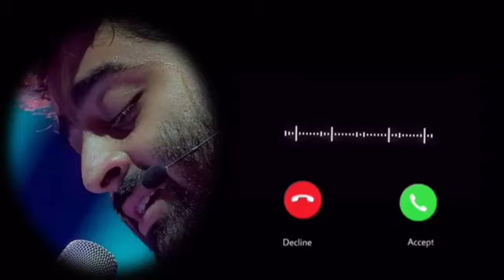new ringtone 2022, Hindi ringtone 2022, mobile ringtone 2022, love ringtone 2022 ringtone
new ringtone 2022, Hindi ringtone 2022, mobile
ringtone 2022, love ringtone 2022
Punjabicallringtone # 2021 Punjabiringtone
off_whatsapp_status banglaringtone #
Whatsappstatus2020
mp3ringtoneformobile
sadringtone2021
fluteringtonemp3
Hmohiloringtonemp? Hinstruumentolringtone #
saimstatuspublic ringtone sad newringtone Iphone ringtone Ringtone. new ringtone, call ringtone. ringtone
song. ringtone music. love ringtone, best ringtone, ringtone
for mobile. latest ring tone. love tone, ringtone remix.
ringtone mp3. mp3 ringtone. best mp3 ringtone, best
mp3 mobile ringtone, mp3 ring tone download. ringtone
download link. ringtone download. tik tok famous ringtone.
message tone, funny message ringtone, sms ringtone, sms
tone. notification. ringtone, notification tone.background music ringtone. background music, ringtone 30 sec. dj
remix ringtone. dj music ringtone, dj song ringtone, mobile
ringtone. new message tone. instrumental ringtone.
new instrumental ring tone. flute ringtone. flute ringtone
mp3. best flute ringtone. flute music ringtone. mp3 song
ringtone, alone ring tone, attitude ringtone, ringtone attitude.
Bad boy ringtone. Bad boy attitude ringtone. boys attitude
ringtone. attitude ring tone for boys. joker attitude ringtone,
joker attitude. attitude ringtone for girls. BGM ringtone. BGM ringtones. best bgm ringtones, mafia ringtone.
mafia
attitude ringtone, mafia bgm ringtone, popular ringtone, only
music tone ringtone download. only music tone ringtone.
ringtone only music tone. music tone. arabic ringtone,
funny ringtone, funny ringtone mp3. funny ringtones. funny
laughing ringtone, funny call ringtone, baby funny ringtone. hasne wala ringtone, comedy ringtone, for android.
best ringtone for boys. film ringtone. filmi ring tone,
remove ringtone. remove song ringtone. remove, music
ringtone mp3.Description mp3 ringtone. best mp3 ringtone,
best mp3 mobile ringtone, mp3 ring tone download.
ringtone download link. ringtone download. tik tok famous
ringtone, message tone, funny message ringtone, sms
ringtone, sms tone. notification, ringtone, notification tone.
background music ringtone. background music. ringtone 30 sec. dj remix ringtone. dj music ringtone, dj song
ringtone, mobile ringtone. new message tone. instrumental
ringtone. new instrumental ring tone. flute ringtone. flute
ringtone mp3. best flute ringtone. flute music ringtone. mp3 song ringtone, alone ring tone, attitude ringtone,
ringtone attitude. Bad boy ringtone. Bad boy attitude
ringtone. boys attitude ringtone. attitude ring tone for boys.
joker attitude ringtone, joker attitude. attitude ringtone for
girls. BGM ringtone. BGM ringtones. best bgm ringtones.
mafia ringtone. mafia attitude ringtone, mafia bgm ringtone,
popular ringtone, only music tone ringtone download. only
music tone ringtone. ringtone only music tone. music tone.
arabic ringtone, funny ringtone, funny ringtone mp3. funny
ringtones. funny laughing ringtone, funny call ringtone, baby
funny ringtone. hasne wala ringtone, comedy ringtone, for
android. best ringtone for boys. film ringtone. filmi ring
tone,
If you like my video then pls like my video. Keep